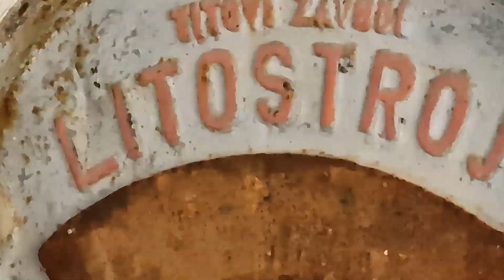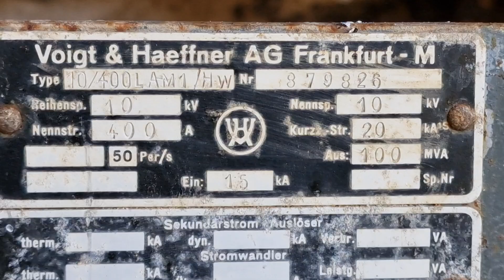Velika šteta što je nisu sačuvali